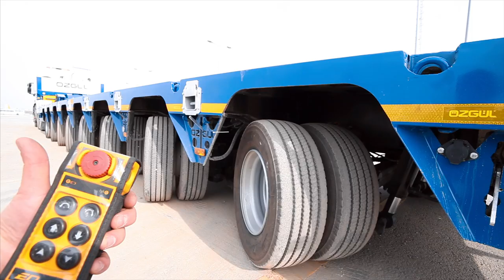Özgül Treyler 8 Axle Multi (Hydraulic Susp&Steer) Lowbed HD 1080p